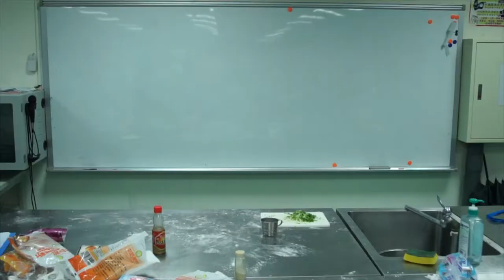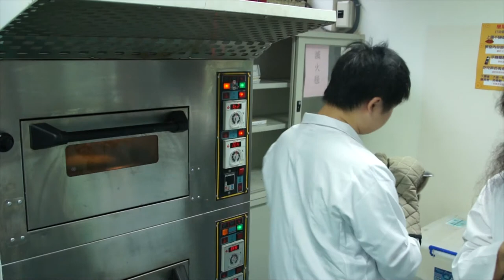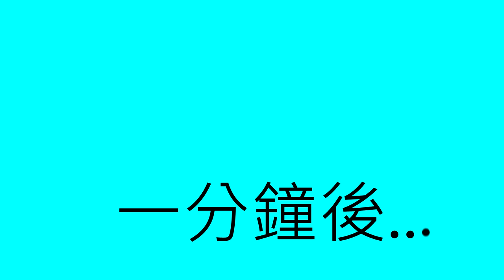食品加工實習02-蔥油餅製作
課程簡介：2013年9月30日，由王鳳英老師所講授的"食品加工實習"第二堂課"蔥油餅製作"
課程難度：普通
適合對象：對烹調有興趣
授課教師：王鳳英
剪輯單位：中華科技大學 遠距教學組
剪輯人員：林文博